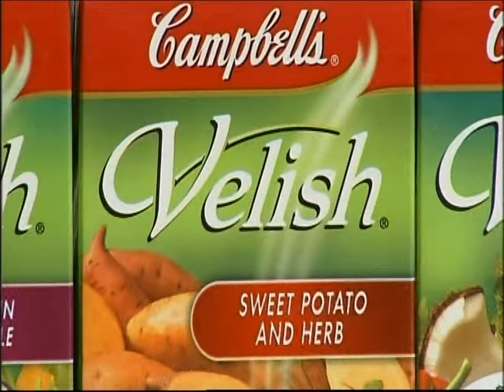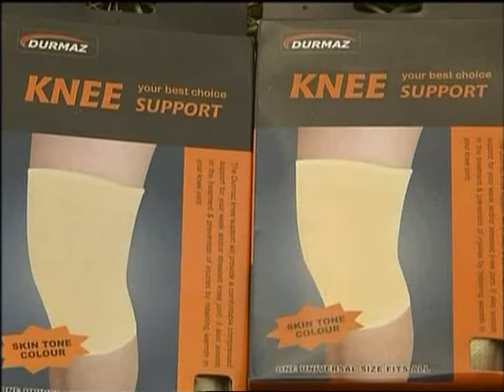Chickenfeed Ads Vol 10